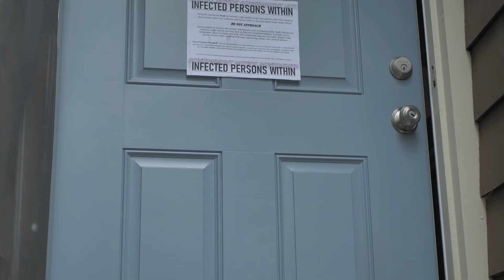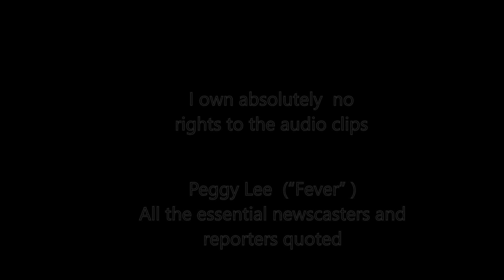SRJC Short Film: "F E V E R"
All she has left is memories of her family, now lost to a mysterious fever. Isolated and distraught, a woman decides to take matters into her own hands.

Credits:

Sarah Elisabeth Cole

Tony Terrero

Thank you to Payton Cords for the LUMIX camera